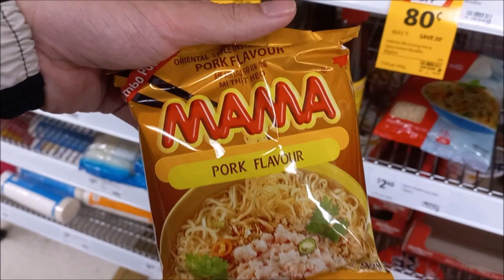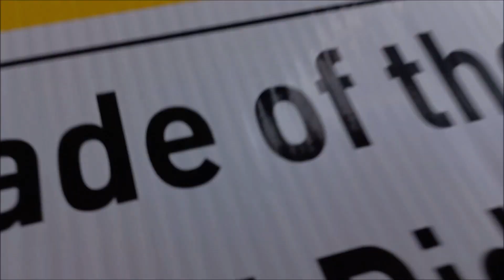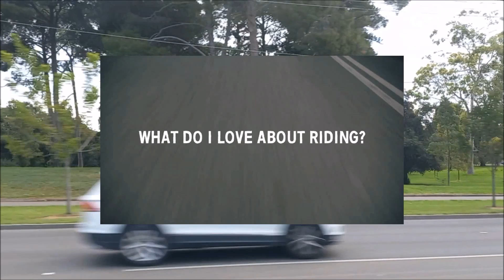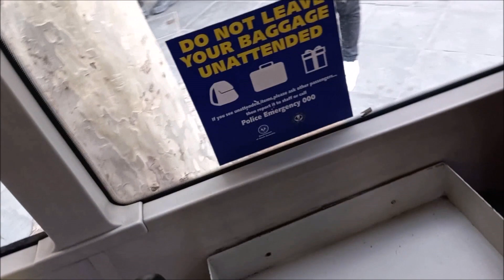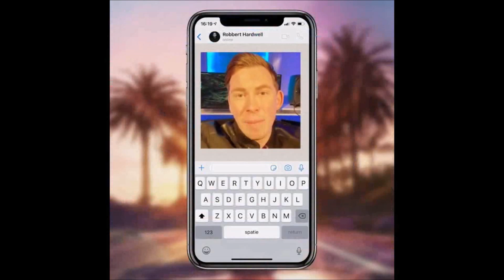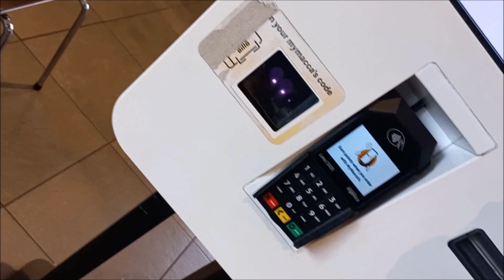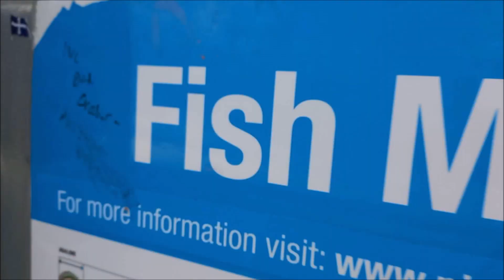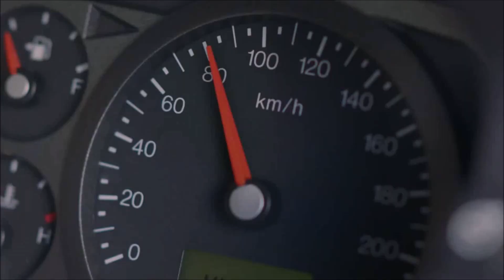Busy Time (Season 2) [EP76 - Head to TTP, City, Home, Macca's & Largs Bay Beach & Walk] [VLOG 436]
WELCOME BACK TO THE BUSY TIME (SEASON 2) ON HARDMAN TV!

Including Best Brands by Hyundai, Glenelg BMW, Shell, AAMI Insurance, Primesuper, Forty Winks, RAA Insurance, Sportsbet.com.au, IGA, Snap Fitness 24/7, Samsung Electronics, Wokinabox, TAB.COM.AU, Ultratune, Mercedes-Benz, Beaumont Tiles & Ampol Australia

Featuring Brands by Guzman Y Gomez, Donut King, Afterpay, Harris Scarfe & OTR

PLEASE SKIP AD BREAKS ON... 49:24 / 1:21:15 / 1:57:37